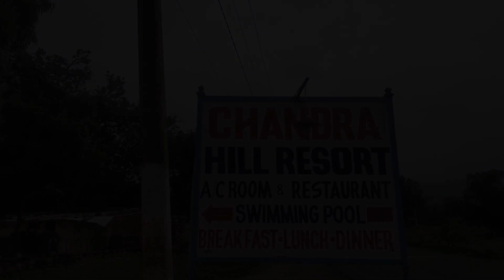Chandra hill resort, Ranakpur, India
About Property:
Set in Ranakpur, 36 km from Kumbalgarh Fort, Chandra hill resort offers accommodation with a restaurant, free private parking, a garden and a terrace. Each accommodation at the 3-star hotel has pool views and free WiFi. The accommodation features a 24-hour front desk, room service and currency exchange for guests.
At the hotel all rooms are fitted with air conditioning and a flat-screen TV.
A à la carte breakfast is available every morning at Chandra hill resort.
The acco...
Property Type: Hotel
Address: Ranakpur Ranakpur, 306702 Ranakpur, India
Searching For
1. Chandra hill resort - Ranakpur - India
2. Chandra hill resort - Ranakpur - India Address
3. Chandra hill resort - Ranakpur - India Rooms
4. Chandra hill resort - Ranakpur - India Amenities
5. Chandra hill resort - Ranakpur - India Offers and Deals
Audio Credit:
Track Title: Blank Slate
Artist: VYEN